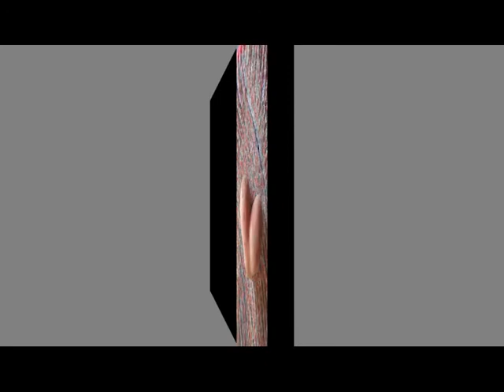Осенины-2020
С 19 по 30 сентября в областном центре культуры и творчества прошел онлайн-фотоконкурс «Осенины-2020».
Праздник «Осенины» – давняя  и ежегодная традиция центра. Это праздник прощания с летом и встречи осени, праздник урожая... Осенняя пора издревле считается праздничной. В это время было принято веселиться, собирать гостей и готовить блюда из того, что преподнесла  земля.
Смена формата была продиктована эпидемиологической обстановкой в городе и стране.
В конкурсе приняли участие более 120 человек, истинных ценителей природы и красоты, настоящих любителей сада, леса, огорода. Все присланные работы отличались художественным вкусом, чувством юмора и мастерством.
 Конкурс проходил по 4 номинациям:
- изобилие;
- самый большой плод;
- не как все;
- осенний букет или композиция.
В результате жюри определило 47 победителей по номинациям:
Номинация  «ИЗОБИЛИЕ»
1 место
Молькова Наталия   Сергеевна д. Грезино Лежневский  район. «Наша ягодка»; «Угадайте сколько здесь черники, если в руках 1 литр?»
Шматкова Полина Дмитриевна, 2 года, Хабаровский край, район им. Лазо, с. Гродеково.
2 место
Ирина Куликова (Крайнер) и Якуб Михайлович Крайнер. Участники социально значимого для региона проекта "Ивановский экофермер". Лежневский район, д. Апаницыно.
Липин Кирилл Александрович, 17 лет. Ивановский район, с.Чернореченский.
3 место
Кваст Наталья Васильевна,  МКУК Коуракский КДЦ СДК с. Коурак, Новосибирская область, Тогучинский район.
Кейлер Елена Михайловна, МКУК Коуракский КДЦ СДК с. Коурак, Новосибирская область, Тогучинский район.
Номинация  «САМЫЙ БОЛЬШОЙ ПЛОД!»
1 место
Ирина Куликова (Крайнер) и Якуб Михайлович Крайнер. Лежневский район, д. Апаницыно. «Наш чемпион!»
Касьянова Елизавета Артемовна, 4 года 9 мес.  Детский сад № 26, г. Иваново.
 Белова Василиса, 9 лет,  г. Вичуга.
2 место
Кулябина Ольга Анатольевна, МКУК Коуракский КДЦ СДК с. Коурак, Новосибирская область, Тогучинский район.
Мизинова Галина Ивановна,  Лухский район, с. Тимирязево.
Гущина Ольга Валентиновна, «Вот так пекинская капуста!»,  г. Шуя.
3 место
Людмила Цветкова, «Мечта великана», г. Иваново.
Чеснокова Елена Владимировна, Ивановская область, Лежневский район, с. Воскресенское.
Семья Мартюниных, «Картофан», Ивановская область, г. Пучеж.
Номинация  «НЕ КАК ВСЕ!»
1 место
Махов Александр Олегович, «Картофель - Чебурашка»,  3 года, г. Иваново,  МБДОУ №26, группа «Матрёшки».
Людмила Викторовна Шпец, п. Нерль Тейковского района.
2 место
Малеева Наталья Павловна, Ивановская область, п. Пестяки.
Рыненкова Оксана Николаевна, Ивановская область, п. Пестяки
3 место
Муркина Ольга Витальевна, Ивановская область, п. Лух.
Чащева Ирина Николаевна, г. Иваново.
Номинация  «ОСЕННИЙ БУКЕТ И КОМПОЗИЦИЯ»
1 место
Группа «Муравейник» МБДОУ Детский сад комбинированного вида №6  «Превращение тыковки». Воспитатель: Круглова Любовь Геннадьевна.
Антонова Арина Антоновна, 6 лет, Ивановская область, г. Пучеж.
Семья Цветковых,  композиция  «Цветочная палитра», Ивановская область, г. Шуя.
Соловьева Елена Александровна, Лухский район, Ивановская область, с. Порздни.  МУ Культурно-досуговый комплекс Порздневского сельского поселения.
2 место
Краснова Татьяна Юрьевна, педагог дополнительного образования МКУДО «Пестяковский дом детского творчества».
Группа «Муравейник» МБДОУ Детский сад комбинированного вида №6.  «Морковкин букет». Воспитатель: Круглова Любовь Геннадьевна.
Самарин Александр, 5 лет,  МБДОУ Детский сад 26, г. Иваново.
Коллективная работа учащихся 2 «А» класса школы № 63 г. Иваново и Объединения «Юный эколог» ЦВР№ 2, (8 – 9 лет),  г. Иваново.
Шишкина Ольга Викторовна, «Букет роз из кленовых листьев»; «Букет астр из тыквенных семечек». Методист клубного объединения МБУ «Культурно-досуговый комплекс Лухского городского поселения», Ивановская область, п. Лух.
3 место
Дорогова Светлана Леонидовна,  Ивановская область, Лухский район д. Городок.
Копышева Дарья, ИЗО студия «Колорит», 8 лет, композиция «Птицы улетели», г. Иваново.
Молькова Наталия Сергеевна, Ивановская область, Лежневский район, д. Грезино.
Юлия и ее дочка Александра Симагины, г. Иваново, Школа № 50
Лушникова Елена Александровна, 10 лет, Ивановский район с. Ново-Талицы.
Понизовская Виктория Евгеньевна, композиция «Мисс Осень-2020», 5 лет, Детский сад № 148, г. Иваново.
Мизинова Галина Ивановна, Ивановская область, Лухский район, с.Тимирязево.

Видео создано сотрудниками редакционно-издательского отдела. Не для коммерческого использования